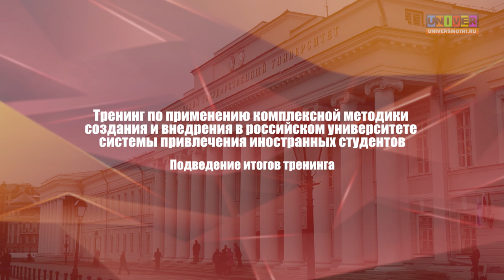Проект 5-100. Подведение итогов тренинга